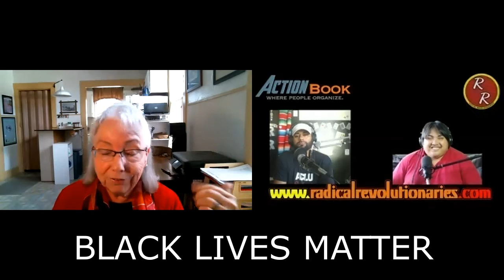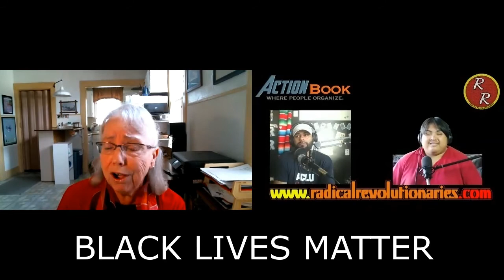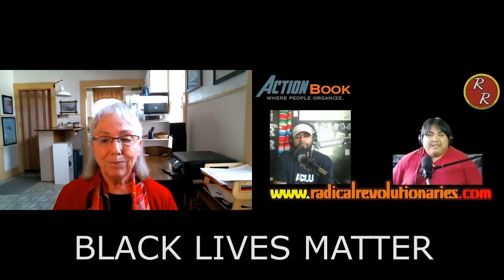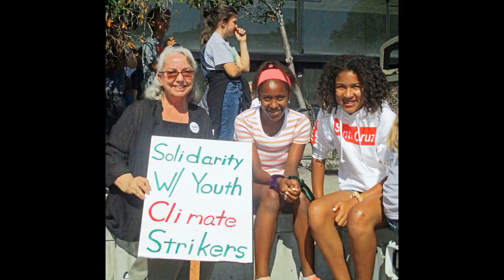Radical revolutionaries: Jestin Interviews California Progressive Champion, Gayle McLaughlin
Radical Revolutionaries is an audio/video podcast established in the Spring of 2019. Topics include intersectional working class issues, praxis, community engagement, civic engagement, direct action, local/state/US and Global News. RRP covers issues facing everyday working Americans and workers worldwide.

We are here to connect movements!

Gayle McLaughlin Joins Jestin on this episode of the Radical Revolutionaries. We discuss how she turned around The city of Richmond California into a model city, the formation of the RPA, her city Council run, and how people can get involved by forming progressive alliances in their own respective communities.